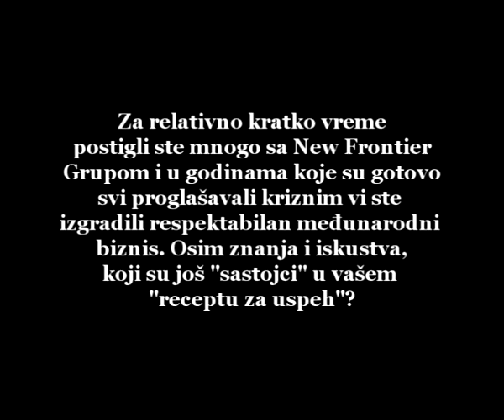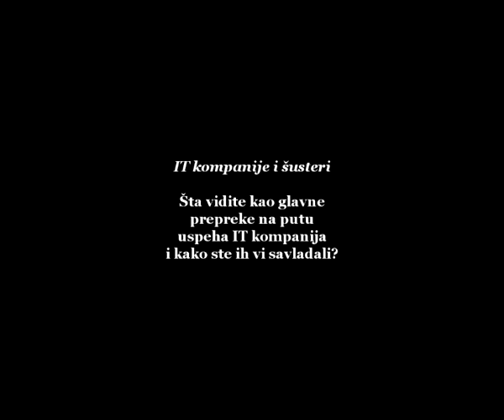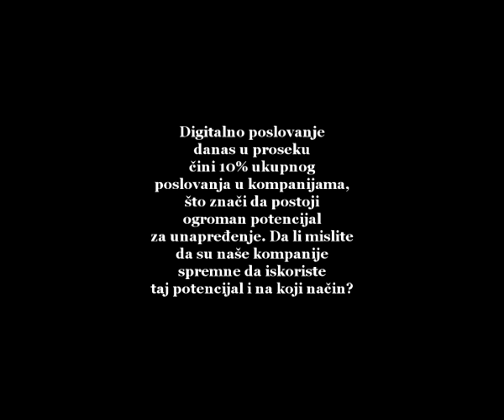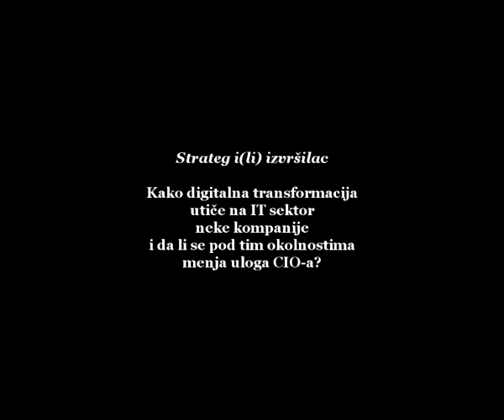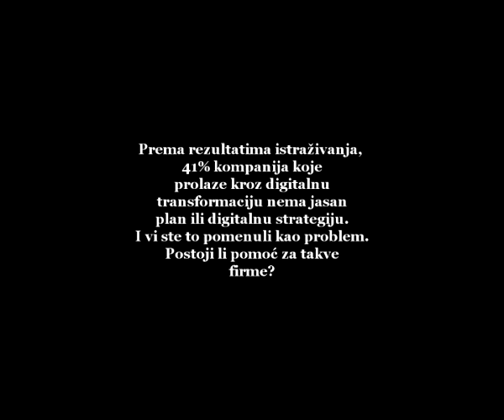Digitalna transformacija - Revolucija koja teče, intervju Branislava Vujovića za GM magazin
Intervju predsednika New Frontier Group za magazin "GM Business & LIfestyle" na temu digitalne transformacije. Video preuzet od GM magazina.